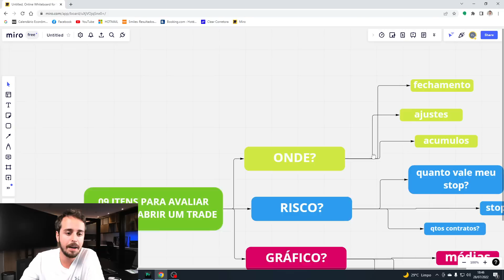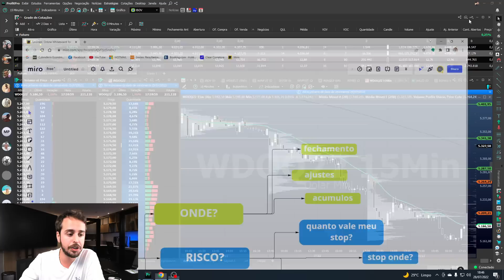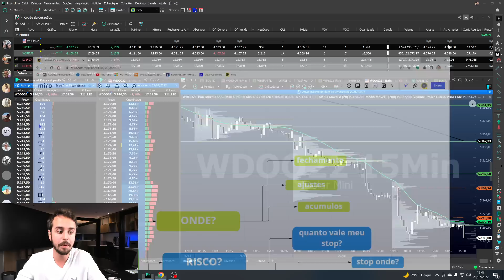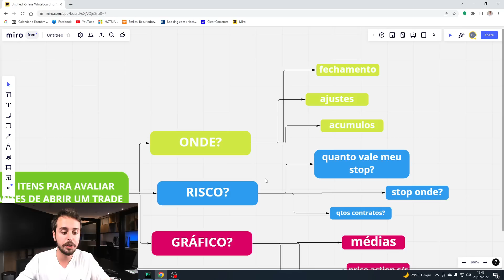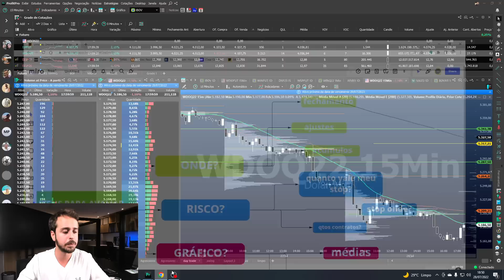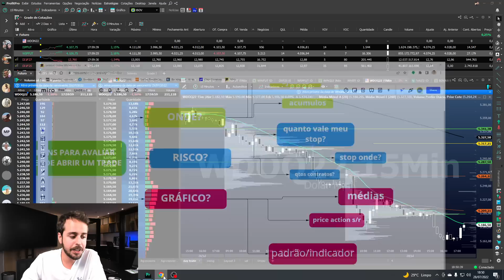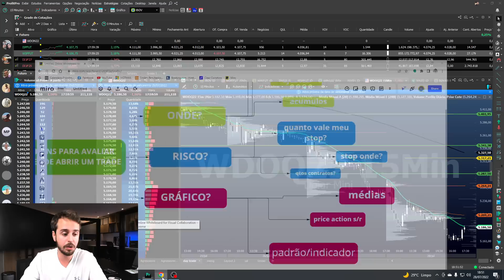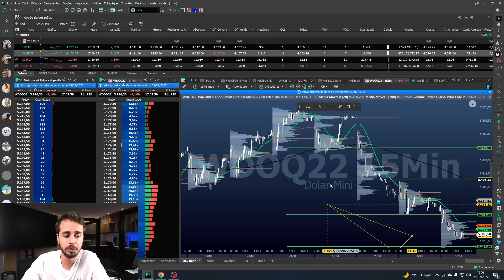9 ITENS QUE EU AVALIO ANTES DE FAZER UM TRADE | 207 de 365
O conteúdo deste vídeo é puramente informativo. Nada aqui deve ser considerado recomendação de investimento. O conteúdo deste vídeo reflete apenas a visão e opinião do apresentador, que não é um agente/conselheiro de investimentos licenciado.
Operar ativos financeiros de qualquer tipo (principalmente renda variável) gera riscos consideráveis de perda. O apresentador não garante qualquer tipo de resultado.